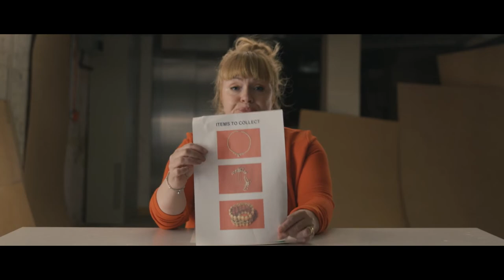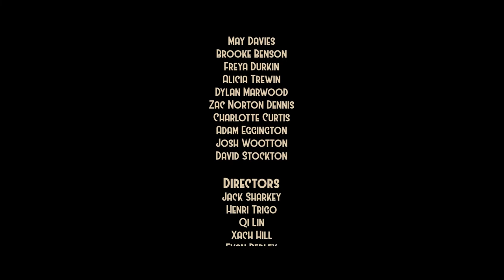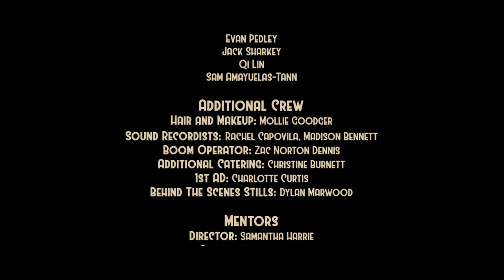BFI Film Academy | The Catfish Club | Award Winning Short Film 2019-20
3 mysterious figures compete in a high-stakes heist in this 1920's drama; it's anyone's game at The Catfish Club.

This 1920's-inspired period short film was created as part of the BFI Film Academy in 2019-20 by 16-19 yr old first-time filmmakers. Shot on location at Cooke's Studios & The Duke of Edinburgh, Barrow-in-Furness, Cumbria with the support of professional filmmakers.

Directors: Jack Sharkey, Qi Lin, Evan Pedley, Xach Hill, Henri Trigo, Leif Clayton

Supported by The BFI.

Music: 'By the Light of the Silvery Moon' written by Gus Edwards, lyrics by Edward Madden (1909) amended by Karen Bird (2019)